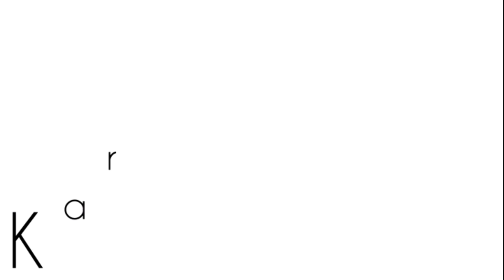African Karate Full Movie Bongo Action Movie's